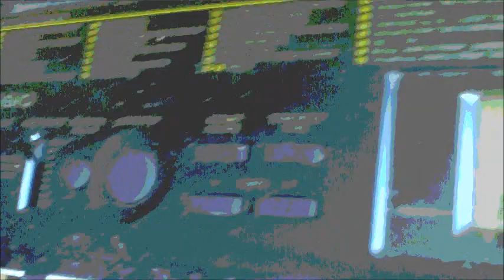the cat will arrive in the house blue to play songs